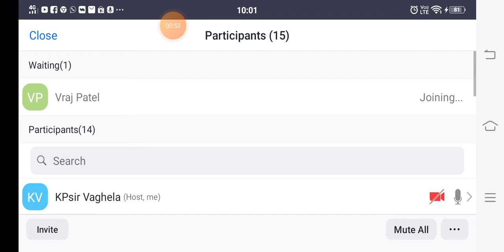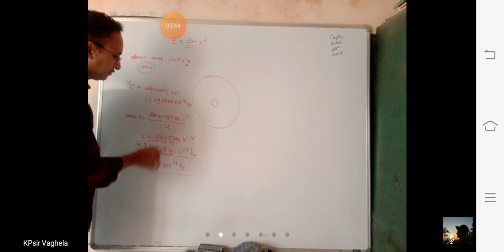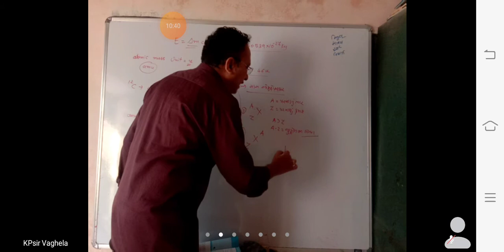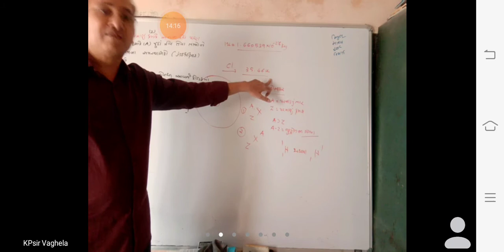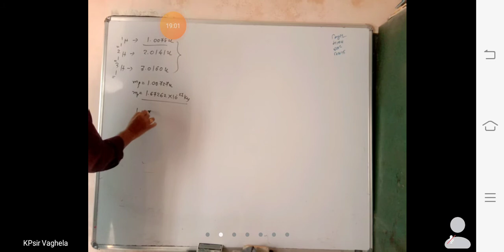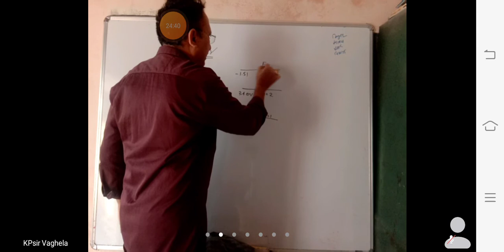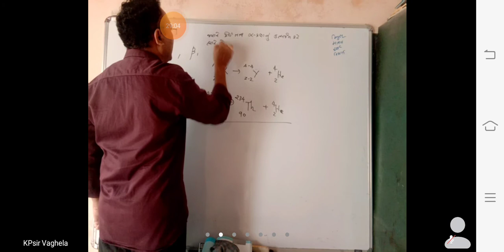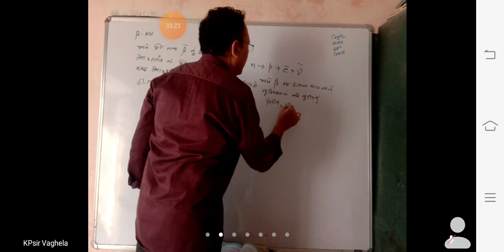12th physics1 dt18/12/2020